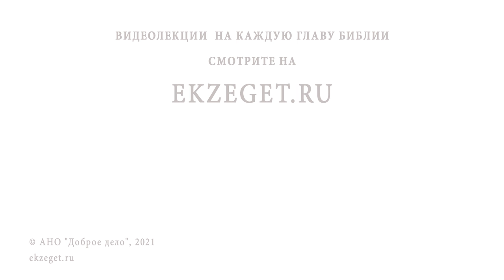ТРУСОСТЬ - грех или немощь ? Протоиерей Феодор Бородин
В сегодняшнем видео отец Феодор Бородин отвечает на вопрос: "Трусость - грех или немощь?".

🔸 Духовная трусость.
🔸 Участь боязливых.
🔸 Робость.
🔸 Христианская кротость.